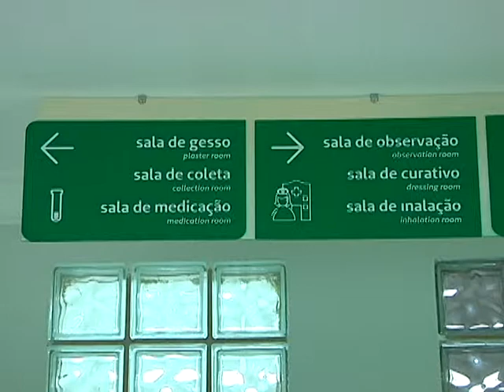NC INOVAÇÃO UNIMED exibida em 29/07/2014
A Unimed Uberlândia propõe um novo modelo de atenção à saúde. Uma nova forma de abordagem à saúde que envolva o acolhimento e acompanhamento da assistência multidisciplinar, levando em consideração as necessidades individualizadas do cliente.